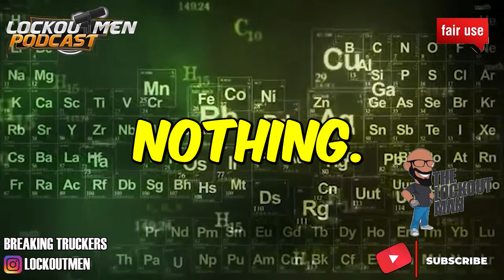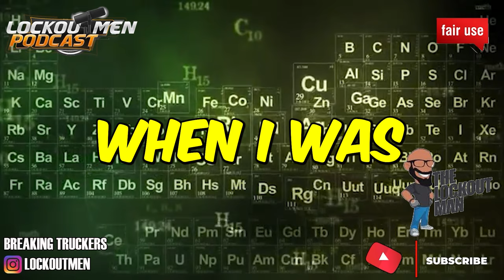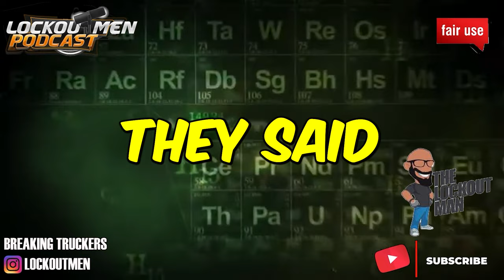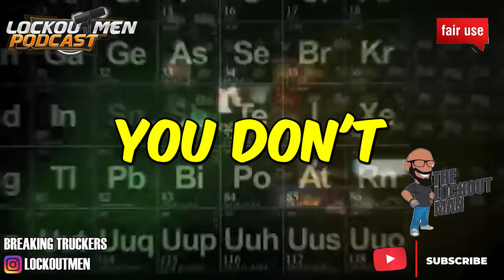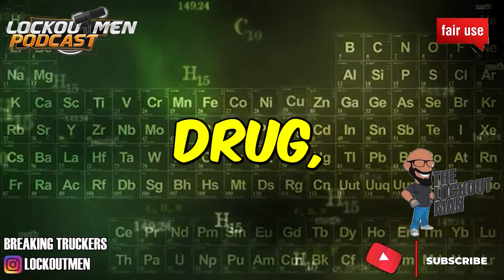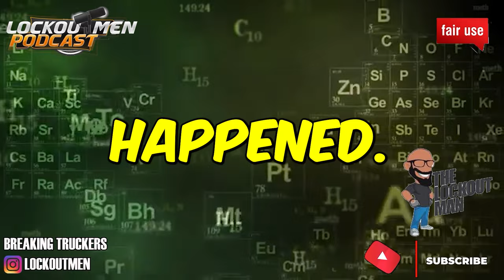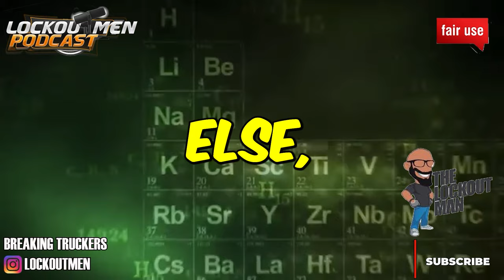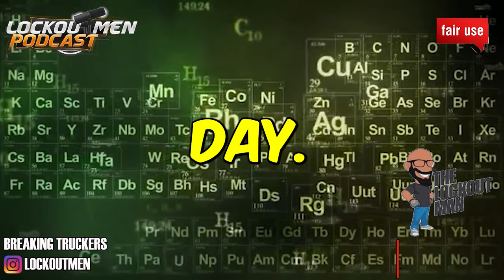HAVE SUPER EGO FOUND THEIR TRUCK? | Story Time | The Lockoutmen Podcast 🎙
In Today’s Episode: HAVE SUPER EGO FOUND THEIR TRUCK?
00:00 AMANDA IN THE BUILDING
00:45 STORY TIME
14:20 HIRE RIGHT DOT COM

If you enjoyed this video, please...